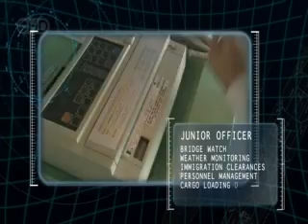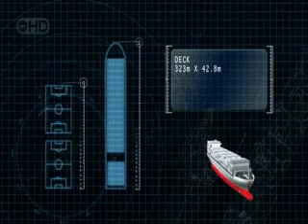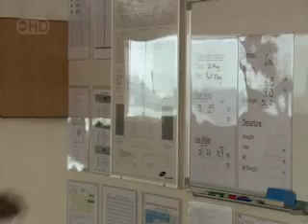Megastructure Megaship Part 01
This is a Megaship sailing our Oceans known as OOCL.